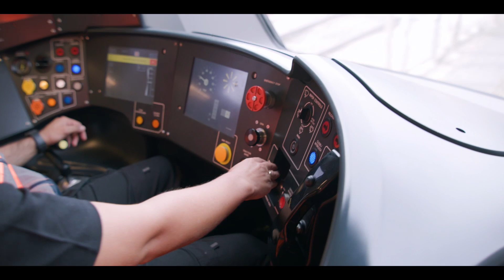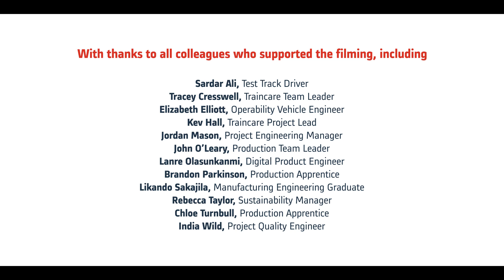Alstom in the UK & Ireland: Who we are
Meet TeamAlstom in the UK & Ireland!

DYK that our site in Derby, one of Alstom’s largest sites worldwide employs more than 2000 people? Across the UK and Ireland, Alstom has more than 30 sites specialising in everything from train design, engineering, assembly, and testing to servicing, signalling and infrastructure.

Next to the design, production, and maintenance of our Aventra fleets, refurbishment of the Pendolino trains operated by Avanti West Coast and the recent landmark contracts for high-speed trains for HS2 (together with Hitachi) and for the electric and battery-electric DART+ fleet in Ireland, the UK is also responsible for exporting 280 cars to Egypt for the Cairo monorail project. AlstomServices have a very strong presence in the country, with about 60% of the UK fleets supported by Alstom in some way.